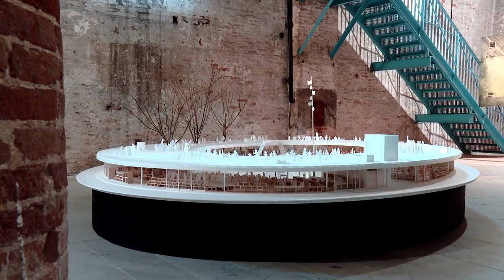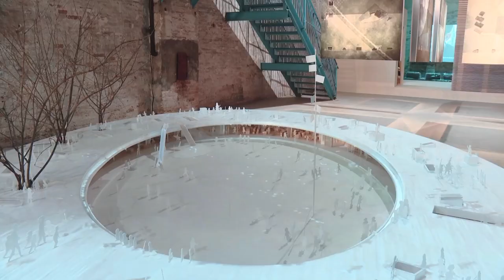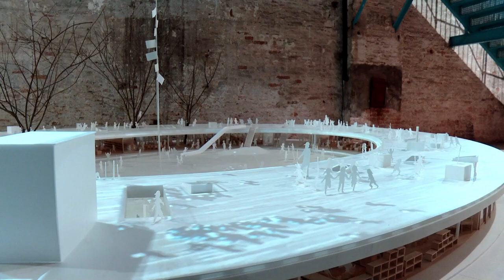Biennale Architettura 2018 - Tezuka Architects